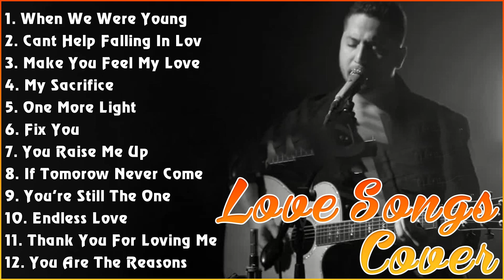TOP HITS COVER ACOUSTIC 2023 #1952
TOP HITS COVER ACOUSTIC 2023

[00:00:00] - 01. When We Were Young - Adele
[00:04:39] - 02. Cant Help Falling In Love - Elvis Presley
[00:08:20] - 03. Make You Feel My Love - Adele
[00:11:49] - 04. My Sacrifice - Creed
[00:16:17] - 05. One More Light - Linkin Park
[00:19:33] - 06. Fix You - Coldplay
[00:24:05] - 07. You Raise Me Up - Josh Groban
[00:25:58] - 08. If Tomorow Never Come - Ronan Keating
[00:29:44] - 09. You're Still The One - Shania Twain
[00:33:24] - 10. Endless Love - Diana Ross
[00:38:01] - 11. Thank You For Loving Me - Bon Jovi
[00:42:26] - 12. You Are The Reasons - Calum Scott
[00:45:41] - 13. Imagine - John Lennon
[00:49:30] - 14. I Dont Wanna Miss A Things - Aerosmith
[00:53:21] - 15. When You Say Nothing At All - Ronan Keating
[00:57:24] - 16. Home - Michael Buble
[01:01:18] - 17. AC
[01:03:32] - 18. Cant Help Falling In Love - Elvis Presley